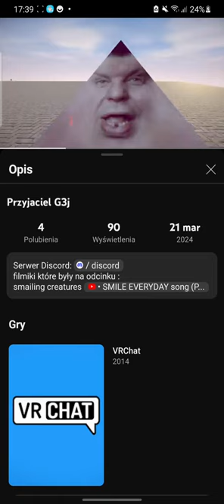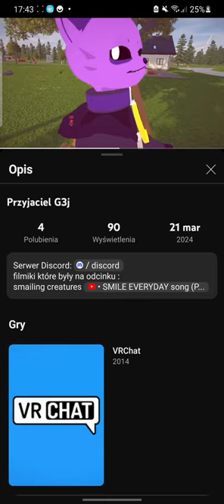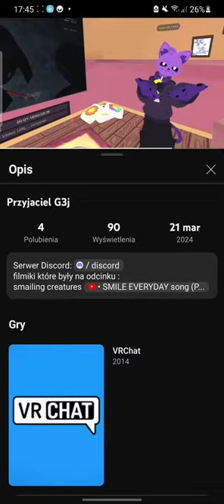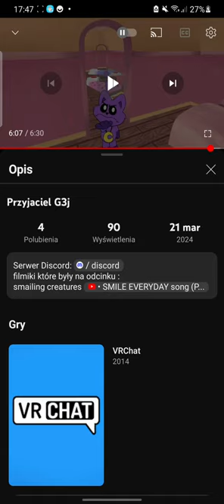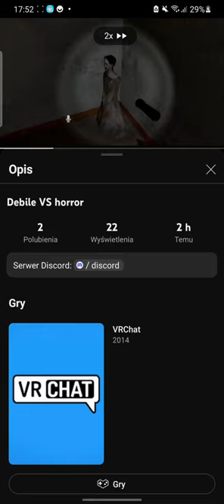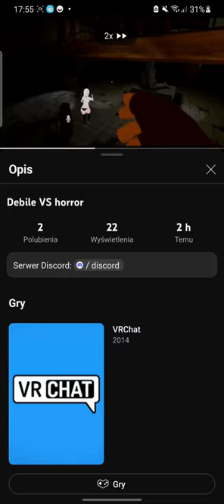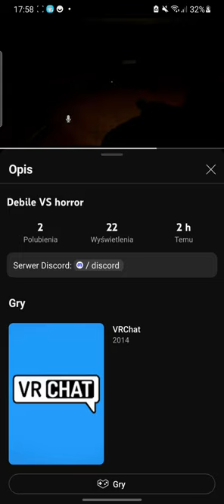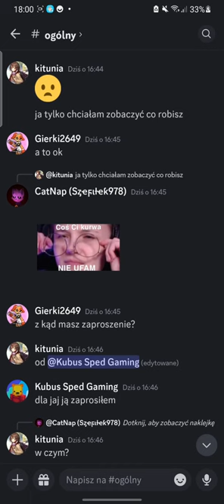cz.2 Reakcji na najnowsze filmy Maciuezza